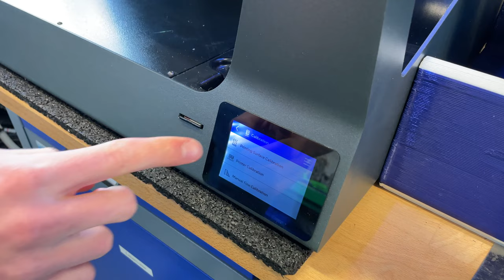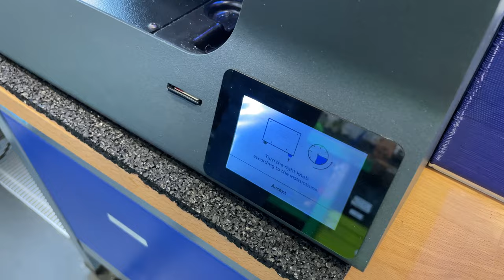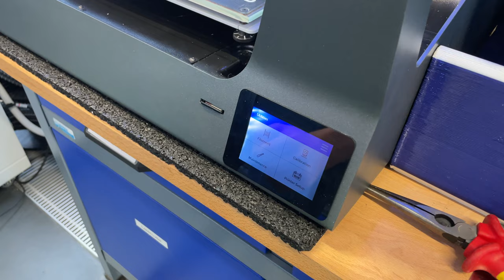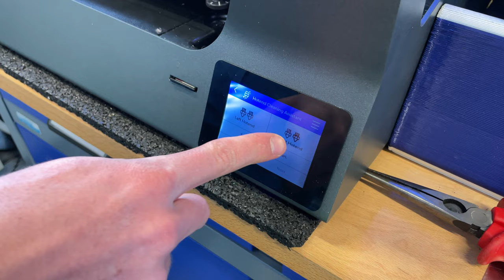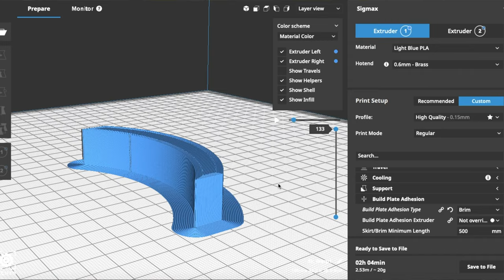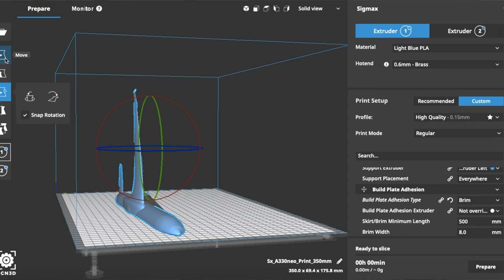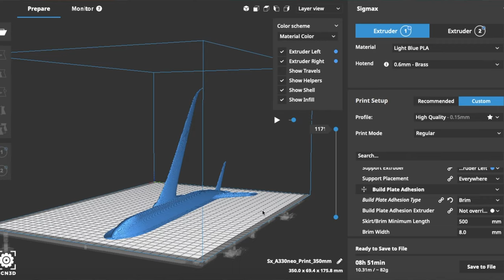ViNN:Lab - " Tipps & Tricks für den perfekten 3D-Druck " - Workshop@Home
Support, Plate Adhesion, Warping oder XTC-3D? Was diese Begriffe bedeuten und warum sie für den perfekten 3D-Druck so wichtig sind, werdet ihr bei diesem Online-Workshop erfahren. Wir zeigen euch die besten Tipps und Tricks sowohl für die Druckvorbereitung, als auch für die Nachbearbeitung von gedruckten 3D-Modellen (aus PLA).